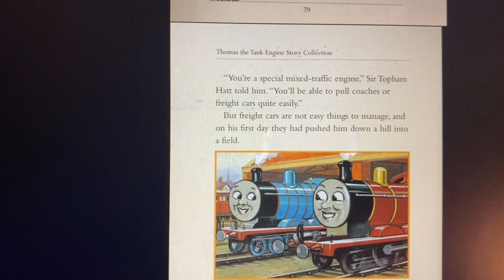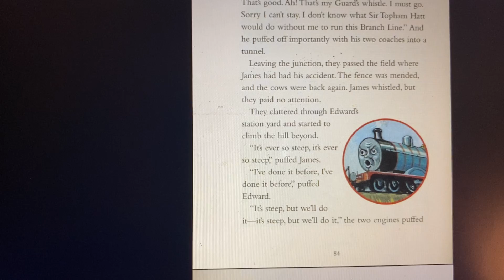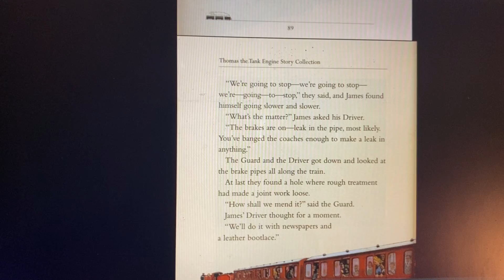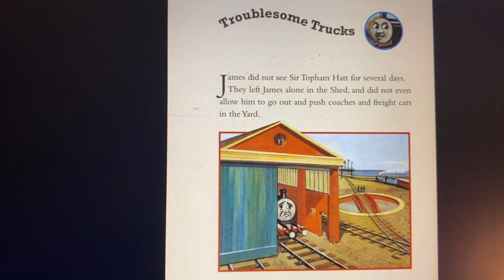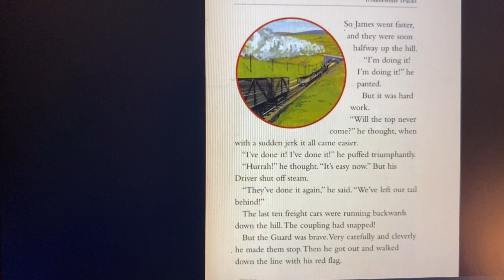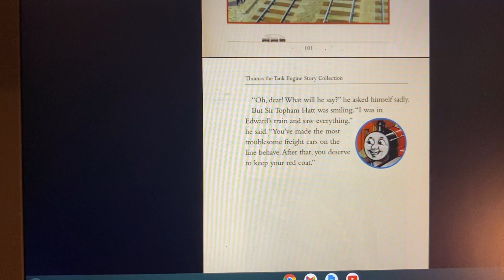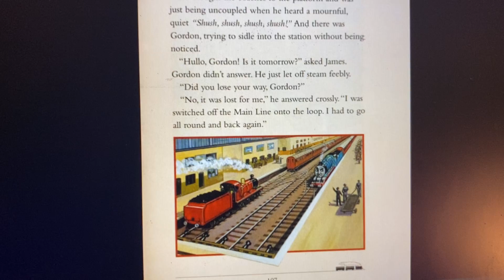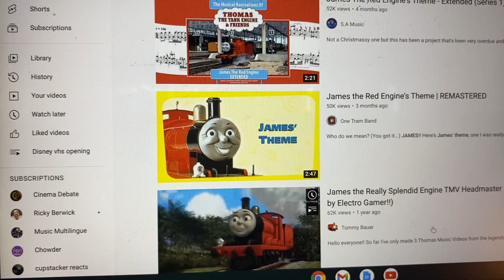James the red engine (read by Ryan Higgins)